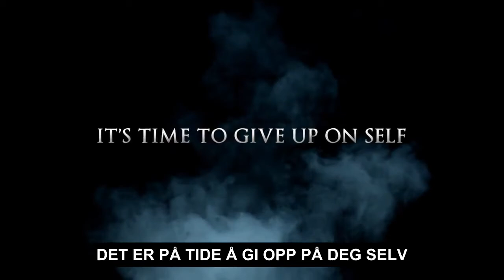Fenriz,Camilla Jacobsen,Jørgen Langhelle,Trond Espen Seim